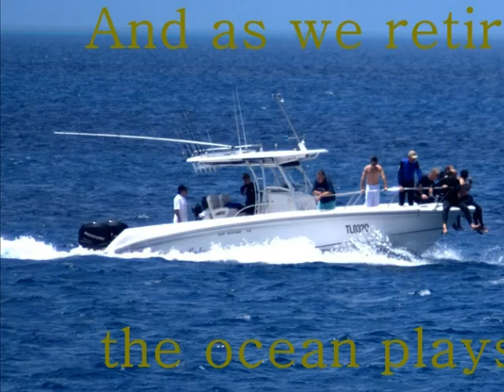Glimpses of a cruise through paradise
Crusing the tropics in style aboard the MV Kerri Lee